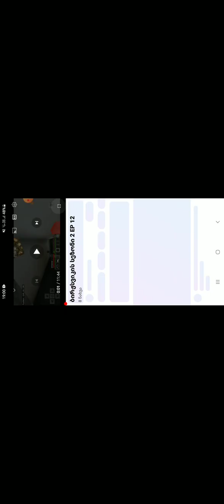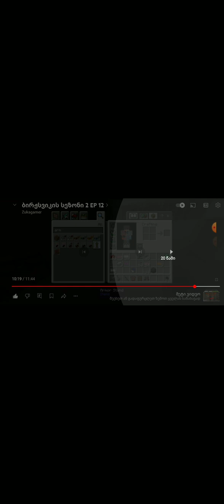ბირჟავიკის სერიების თეორიები